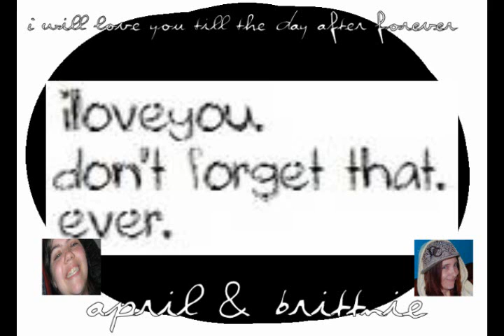April And Brit~ I Love you!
To My Momma In Law!!! I Love you soooooo much and you know it. I wouldnt be the same without you!!